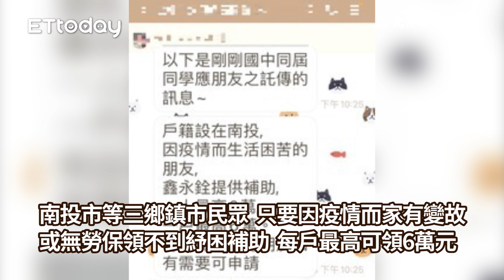網瘋傳是真的！企業佛心紓困 南投市、草屯、名間每戶最高領6萬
影音來源：記者 高堂堯 翻攝